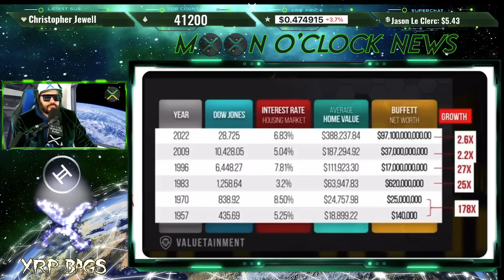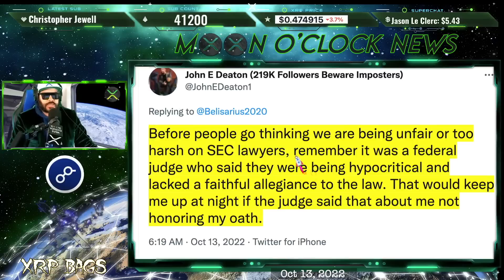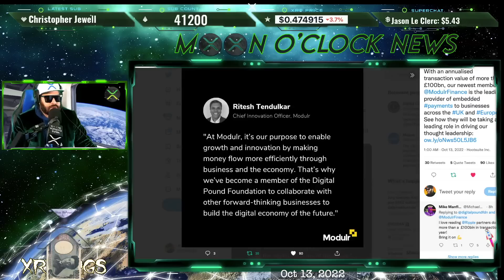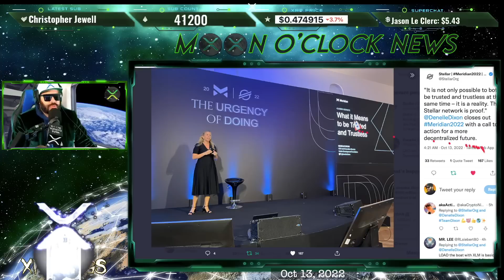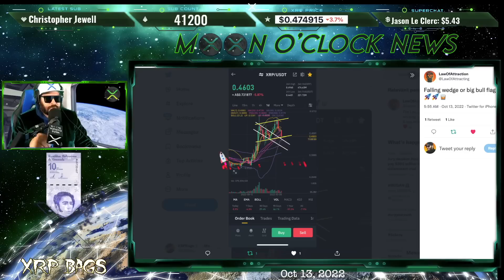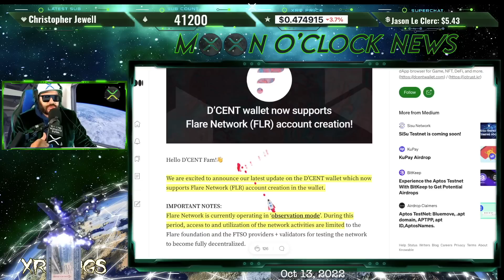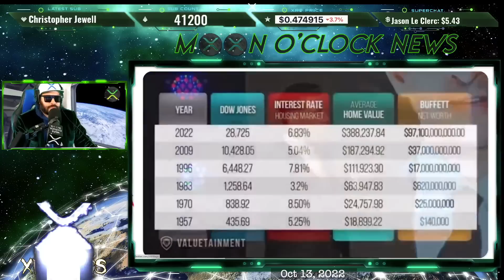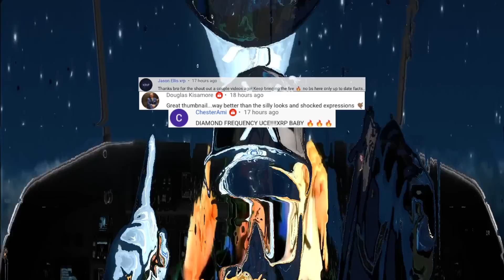RIPPLE/XRP BATTLE OF GOOD VS EVIL!! CONTROL VS DECENTRALIZED!? $1K IN XRP TO $1M...EXIT 589!!?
XList

(News, Crypto, Music, DLT, Blockchain, Staking, Wealth)

XRPBAGS.CRYPTO

rwyQBZ56Eiu2RrfUx3oy6QXmMThTaoFJJ5
◽ Keep Crypto Safe | Hardware Wallets